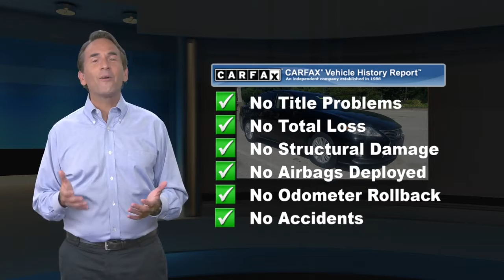Used 2015 Lexus ES 350 , Haverford, PA P07216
Wilkie Lexus

Obsidian 2015 Lexus ES 350 NAVIGATION, CERTIFICATION INCLUDED!!, Black w/Perforated NuLuxe Seat Trim or Leather Seat Trim or Semi-Aniline Leather Seat Trim, Climate Control Seats, Genuine Wood Trim, Leather Seat Trim, Luxury Package, Memory Driver Seat, Memory Exterior Mirrors, Power Tilt & Telescopic Wood Steering Whl w/Memory. L/Certified Details:* Warranty Deductible: $0* CERTIFIED WARRANTY: Unlimited-mileage warranty up to 6 years. Balance of new car warranty (4 Year/50K Miles) plus 2 Year/Unlimited-mileage L/Certified warranty. SERVICE MAINTENANCE: Complimentary Maintenance Plan covering the first four basic factory-scheduled maintenance services for 2 years or 20,000 miles* Roadside Assistance* Vehicle History* 161 Point InspectionClean CARFAX.L/CERTIFIED WARRANTY INCLUDES: . Up to six years of warranty coverage. . Unlimited Mileage . Next 4 factory scheduled maintenances up to 2 years or 20,000 miles . Each vehicle undergoes a 161 point inspection including: . Engine, Exterior, Interior, Electronics, Safety Devices, Undercarriage . A complimentary Lexus Roadside Assistance App . Trip Interruption coverage (up to $200/night, 3 nights max) . Complimentary Loaner car. Recent Arrival! 21/31 City/Highway MPGAwards:* 2015 KBB.com Best Resale Value AwardsWILKIE LEXUS IS THE EAST COAST'S ONLY ELITE OF LEXUS AWARD WINNER 29 YEARS IN A ROW !!!Reviews:* Velvety-smooth V6 engine; comfortable ride and composed handling; luxurious and well-built interior; generous rear legroom; excellent crash test scores. Source: Edmunds* The ES brings the level of luxury people have come to expect from Lexus. The exterior features wrap around LED tail lamps and halogen projector headlamps. The ES also features variable intermittent washer-activated windshield wipers, as well as integrated fog lamps to keep visibility clear on rainy days. On the inside, piano black trim highlights the instrument panel, the doors and the upper console. The NuLuxe seat upholstery offers a supple texture and a luxurious look, while boasting a manufacturing process which is more environmentally friendly than other synthetic leather. The driver's and the front passenger's seat feature 10-way power seats which include lumbar support. Plus, all seats have height adjustable headrests. The ES features the Lexus eight-speaker, Premium Sound System with Automatic Sound Levelizer. A USB and auxiliary port allow for an MP3 player to be connected to the sound system. A push button start fires up the 3.5L V6 engine or a 2.5L DOHC Hybrid engine. The V6 delivers 268hp @ 6,200 RPM while the Hybrid delivers 200hp @ 5700 RPM. The drivetrain consists of six-speed sequential-shift automatic Electronically Controlled Transmission with intelligence. A traction control system and a 4-wheel anti-lock brake system will keep you in control across varying road conditions. The Lexus ES features host of features to keep you safe on the while at the wheel. The ES has driver's and front passenger's advanced airbag system with dual front knee airbags and automatic Locking Retractor/ Emergency Locking Retractor seatbelts for rear outboard seating positions. Finally, Child Restraint Seat tether anchor brackets are available for all rear seating permissions, to keep the children safe and secure. Source: The Manufacturer Summary

[RLVID:2291:2b90dc1a943c8186:e89d16ba1356513e:1]